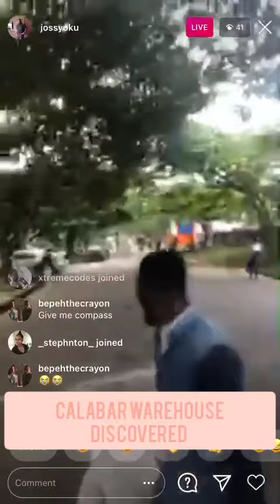CALABAR WAREHOUSE DISCOVERED AND INVADED BY#ENDSARS PROTESTERS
CALABAR WAREHOUSE DISCOVERED AND INVADED BY#ENDSARS PROTESTERS, SO PATHETIC.